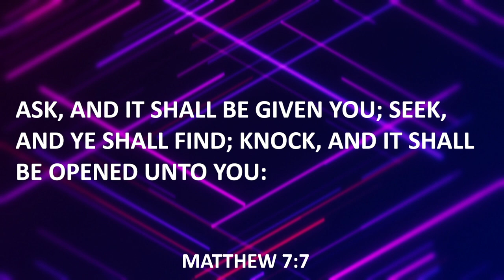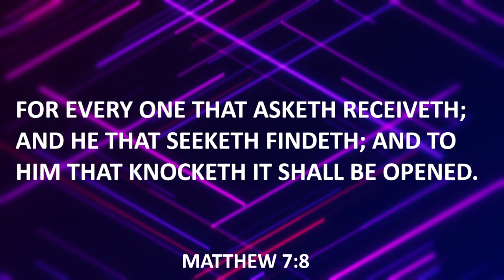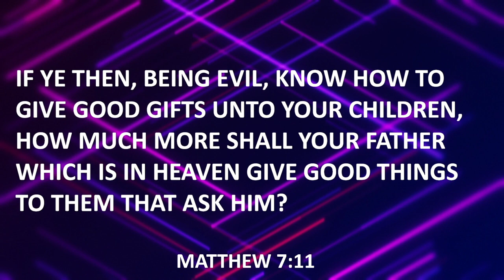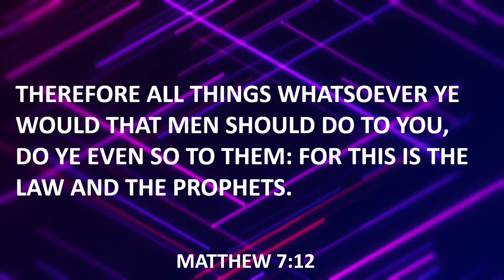Asking for a blessing from your Father | Pastor Steve Crow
"Ask, and it shall be given you; seek, and ye shall find; knock, and it shall be opened unto you: For every one that asketh receiveth; and he that seeketh findeth; and to him that knocketh it shall be opened. Or what man is there of you, whom if his son ask bread, will he give him a stone? Or if he ask a fish, will he give him a serpent? If ye then, being evil, know how to give good gifts unto your children, how much more shall your Father which is in heaven give good things to them that ask him? Therefore all things whatsoever ye would that men should do to you, do ye even so to them: for this is the law and the prophets."